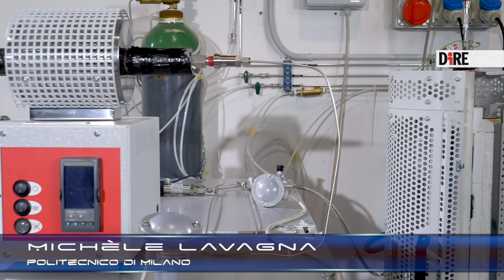Acqua sulla Luna e ossigeno su Marte: il futuro è qui (anche grazie all’Italia)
Le avventurose missioni nello Spazio attese per i prossimi anni fanno diventare la fantascienza realtà. Avreste mai pensato che dalla sabbia si potesse estrarre l’acqua? Per di più sulla Luna. È quello che succederà grazie a un progetto italiano, nato da una collaborazione tra l’azienda Ohb Italia e il Politecnico di Milano, con il forte supporto dell’Agenzia spaziale italiana (Asi) e la collaborazione dell’Agenzia spaziale europea (Esa).